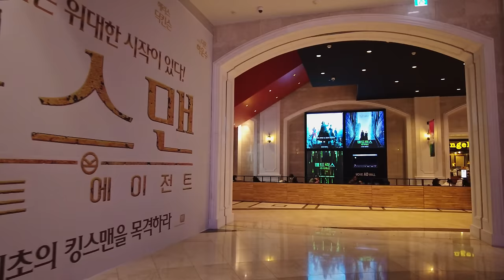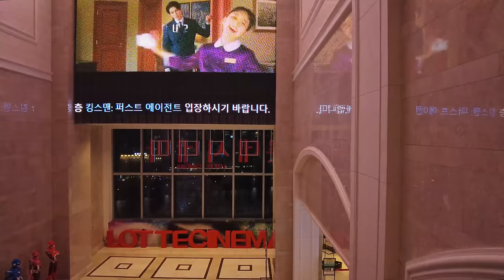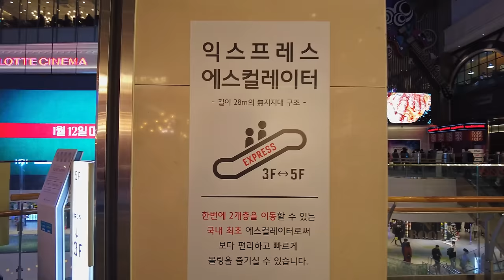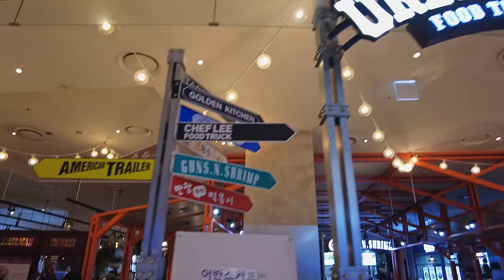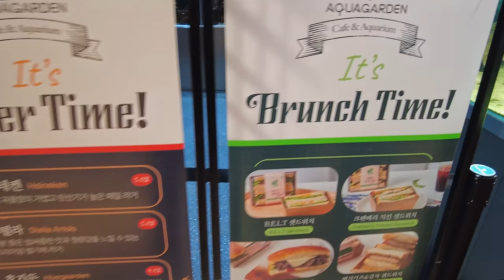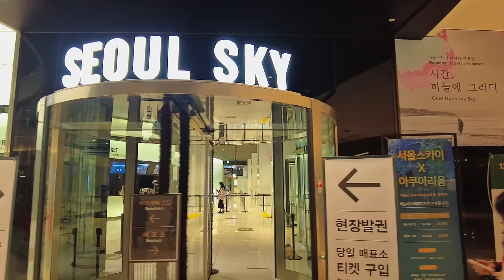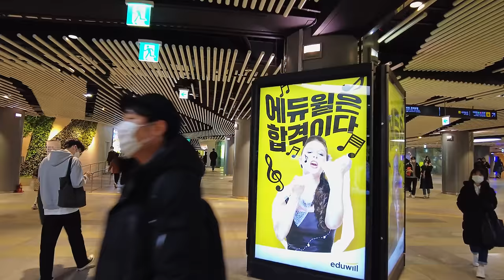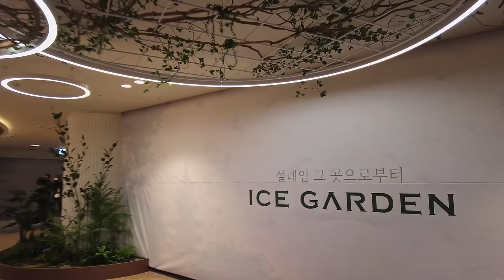[4K] Seoul Lotte World Shopping Mall walking tour & Ice Garden | 서울 롯데월드몰과 새롭게 오픈한 롯데월드 아이스링크 투어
I went to Lotte World Tower, Lotte World Mall, and Lotte World Ice Garden on Christmas Eve. The scenery seen from the Lotte World Tower and Lotte World Mall at sunset is also a great view that surprisingly many people do not know. The ice rink, which had been closed for renovation work since July of this year, resumed operations on December 24, under the name of Ice Garden. The ice rink, located on the 3rd basement floor, has been under construction for six months, and large trees and plants are in harmony with rest areas under the concept of an ‘ice garden’. The light object on the ceiling has a new simple and trendy design. The skating rink that can accommodate up to 800 people at the same time allows you to enjoy warm skating with natural light coming down through the glass dome on the adventure ceiling during the day. So shall we walk together?

크리스마스 이브 롯데월드타워, 롯데월드몰, 롯데월드 아이스가든에 다녀왔습니다. 해질녁 롯데월드타워와 롯데월드몰에서 바라보는 풍경은 의외로 많은 사람들이 모르는 풍경이기도 하죠. 올해 7월부터 리뉴얼 공사로 폐쇄되었던 아이스링크는 아이스가든 이라는 이름으로 21년 12월 24일부터 영업을 다시 시작했습니다. 지하 3층에 위치한 아이스링크는 6개월 간 공사를 마치고 ‘얼음 정원’을 콘셉트로 대형 나무와 식물들이 곳곳에 휴식공간과 어우러져 있습니다. 천정의 조명 오브제도 심플하고 트렌디한 디자인이 새롭습니다. 최대 800명을 동시 수용 가능한 스케이트장은 낮에는 어드벤처 천정 유리돔을 통해 내려오는 자연채광과 함께 따뜻한 스케이팅을 즐길 수 있습니다. 그럼 함께 걸어보실까요?

[TimeStamp⌚]
00:00:00 Highlight | 하이라이트
00:02:11 Jamsil Station | 잠실역
00:04:05 Lotte World Mall - Avenuel | 롯데월드몰 에비뉴엘
00:22:32 Seoul Night View | 서울 야경
00:24:31 Lotte World Mall - Avenuel | 롯데월드몰 에비뉴엘
00:54:09 Jamsil Station | 잠실역
00:56:52 Lotte World | 롯데월드
01:00:41 Lotte World Ice Rink - Ice Garden | 롯데월드 새 아이스링크 - 아이스가든